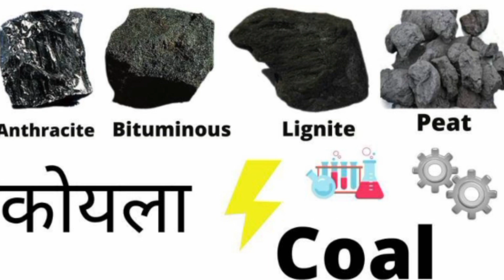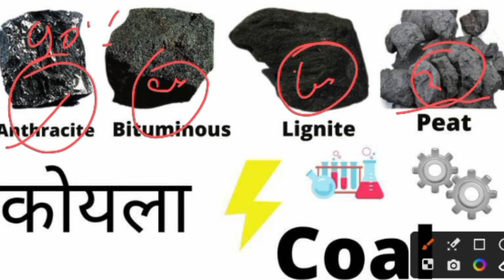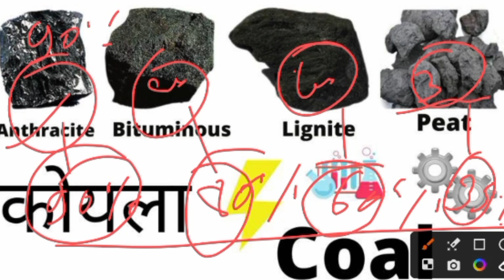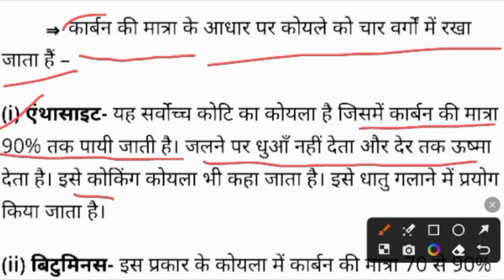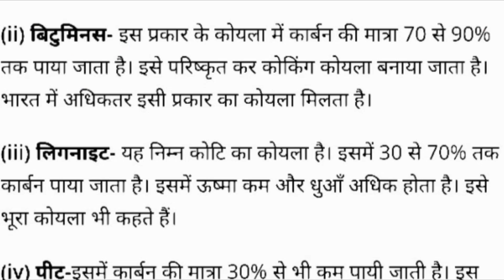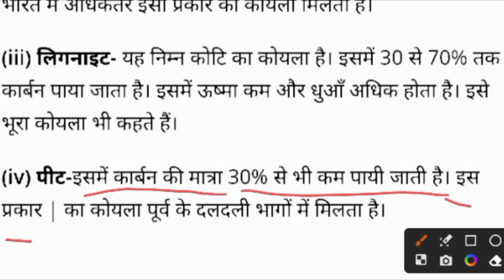🤔कोयला कैसे बनता हैकोयले के कितने प्रकार होता हैं कोयला कब बनता हैकोयला किसे कहते हैंclass10th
कोयला कैसे बनता है,कोयला के प्रकार,कोयला कितने प्रकार के होते हैं,कोयला कितने प्रकार के होते हैं,कोयले की खोज कब और किसने की थी,कोयला और पेट्रोल कैसे बनता है,कोयला जमीन में कैसे बनता है,कोयला कितने प्रकार के है?,कोयला कैसे बनता है?,कोयला क्षेत्र तथा उसके प्रकार,कोयला से क्या बनता है,सबसे खराब कोयला का प्रकार कौन सा है,सबसे अच्छा कोयला का प्रकार कौन सा है,कोयला क्यों बनता है,सबसे अच्छा कोयला का प्रकार सर्वोत्तम कोयले के प्रकार,कोयला के प्रकार,कोयला
कोयला कैसे बनता है,कुदरती कोयला कैसे बनता है,प्राकृतिक कोयला कैसे बनता है,कोयला कैसे बनाया जाता है,कोयले से बिजली कैसे बनती है,कोयला कैसे बनता हैं,कोयला,लकड़ी से कोयला कैसे बनता है?,कोयला कैसे तैयार होता है,कोयला कैसे बनाया,कोयला जमीन में कैसे बनता है,कोयला और पेट्रोल कैसे बनता है,कोयला कैसे बनता है?,कोयले की खान में हीरा कैसे बनता है,बिजली कैसे बनती है,कोयला कहां बनता है,कोयला क्यों

कोयला कितने प्रकार के होते हैं,कोयले के कितने प्रकार होते हैं,कोयले के प्रकार,कोयला के प्रकार,कोयले के कितने प्रकार होते हैं कौन-कौन से,कोयला कितने प्रकार का होता है,कोयला कितने प्रकार के होते हैं?,कोयला कितने प्रकार के होते है,सबसे अच्छा कोयला का प्रकार सर्वोत्तम कोयले के प्रकार,कोयला का प्रकार,खनिज कितने प्रकार के होते हैं,कोयले के प्रकार ट्रिक,सर्वोत्तम कोयले के प्रकार,सबसे खराब कोयला का प्रकार कौन सा है,कोयले के प्रकारों के नाम बनता है,इमली के लकड़ी से कोयला कैसे बनता हैं?